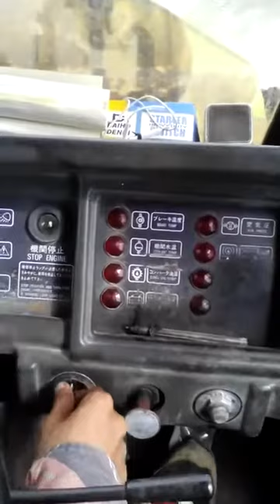paano mag maneho ng tcm860 payloader ang lakas ng makina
sa quary nadistino ang loader kaya tuturuan ko nlng kayo kung pano mag maneho ng payloader